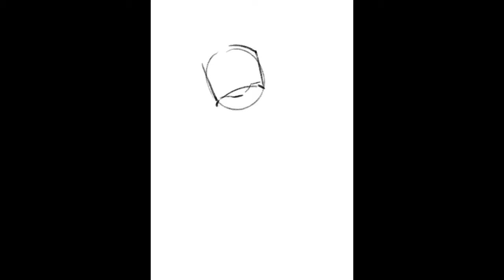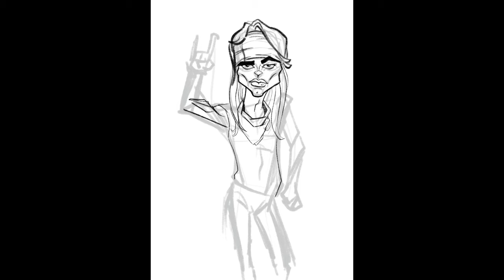Dan Bandana (or How to Draw an 80s Glam Rocker with Procreate)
Dan Bandana (or How to Draw an 80s Glam Rocker with Procreate)- In this video we take look at an original character based on hair bands of the 80s. If you were a fan of Guns n Roses, Poison, Whitesnake, Motley Crue, or any of those hard rocking' groups wearing tons of make-up, shredded denim, and a lots of bandanas- then look no further- this video has all you need!